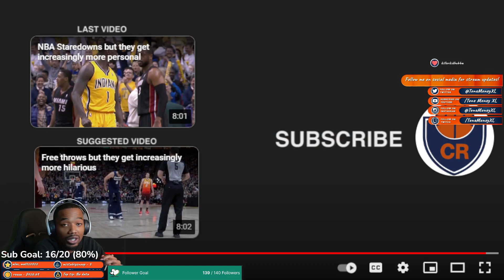ToneMoneyXL Reacts to Techincal Fouls but They get Increasingly More HILARIOUS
Thank you guys for 50 subs! Can we get 100 now?

Follow ProZone Gaming Division on Twitter @prozonegd